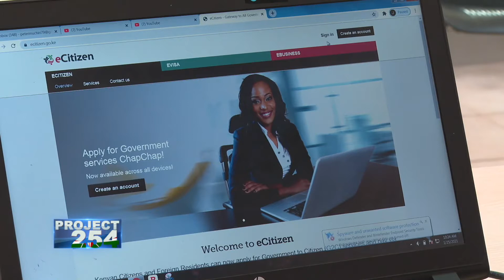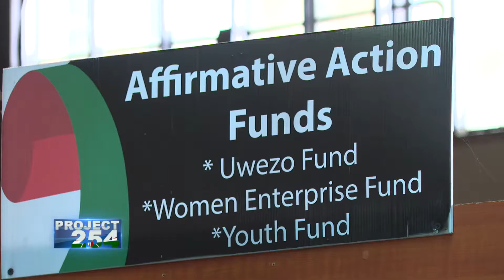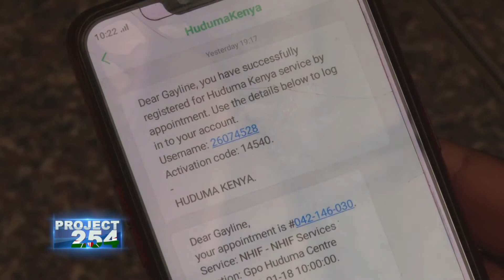Short Video: SERVICE DELIVERY THROUGH HUDUMA CENTRES